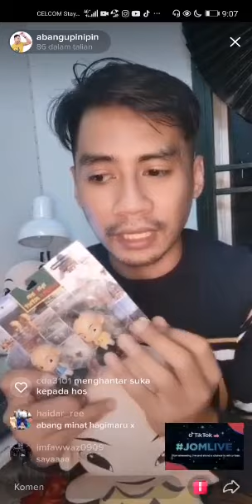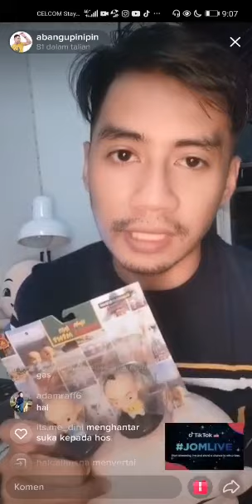abangupinipin Live streaming tiktok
ayoo komen siapa tuu